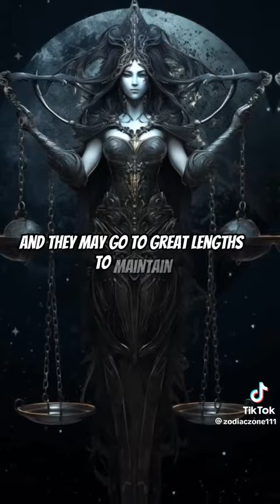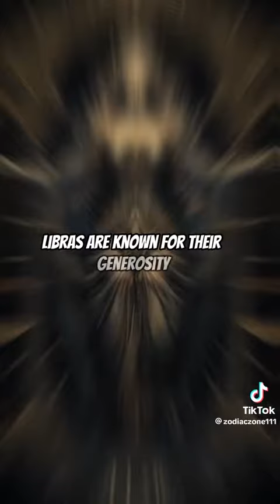Unknown Darkside of Libra ♎